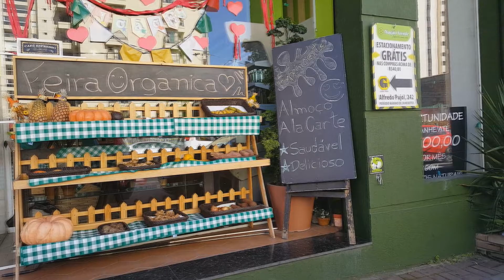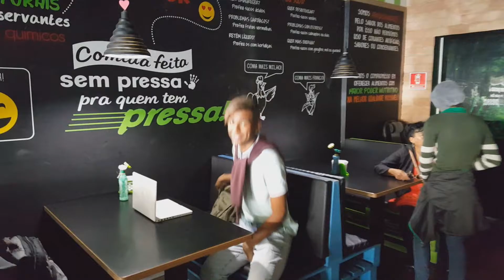VISITEI #2: SERÁ QUE VIREI FITNESS ???? Nação Verde - SANTANA.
VISITEI #2: SERÁ QUE VIREI FITNESS ?

Visitamos a Nação Verde na R. Alfredo Pujol em São Paulo. Demonstrando como é o espaço e toda sua gastronomia.

A missão da Nação verde é "Enquanto houver necessidades humanas não satisfeitas, a Nação Verde irá existir e se transformar para atendê-las."